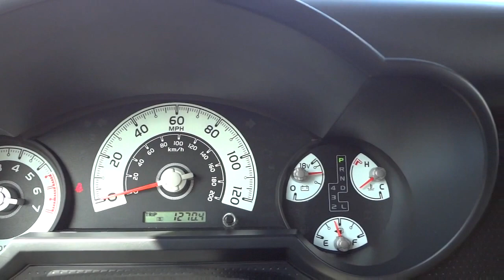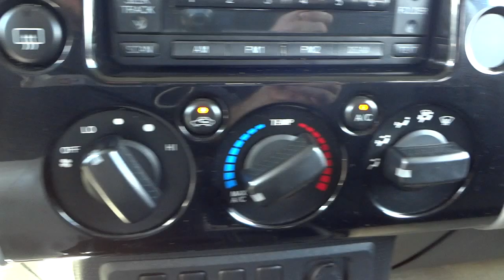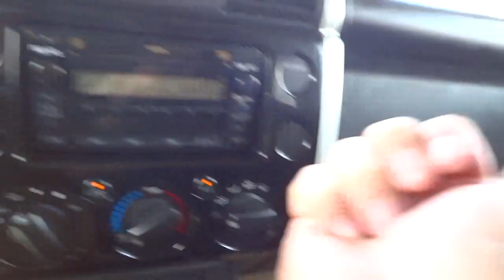👉 Toyota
If my videos are useful to you, please send me a tip. I would really appreciate it.

Mike Durland
Vann Underwood Dodge in Whiteville NC